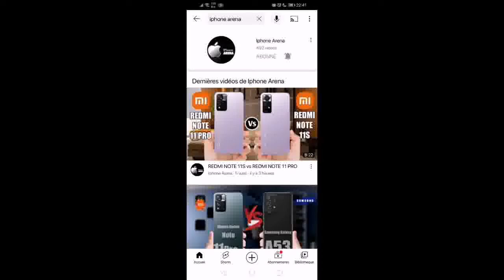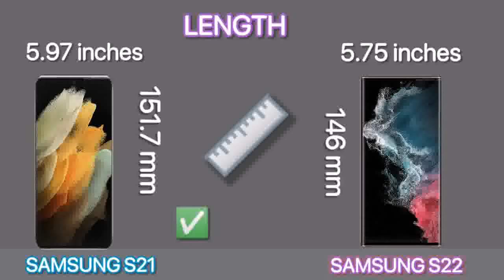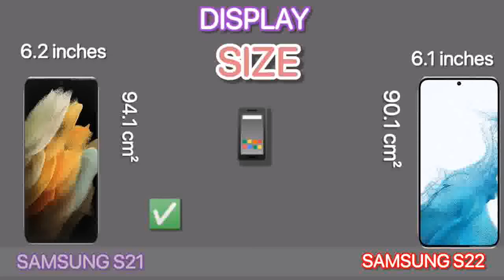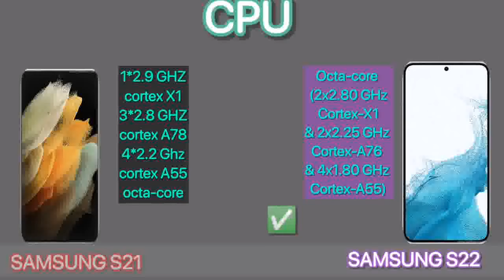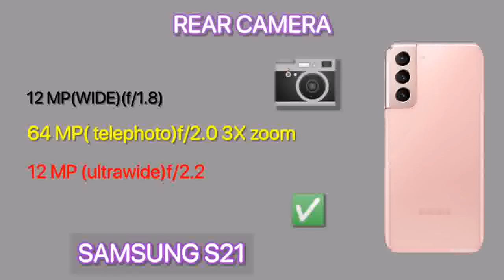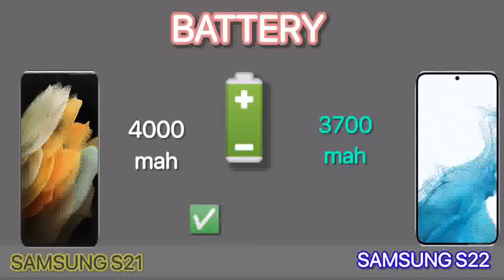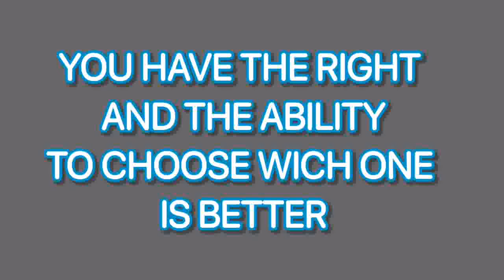SAMSUNG S22 VS SAMSUNG S21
COMPARISON BETWEEN SAMSUNG galaxy S22 VS SAMSUNG galaxy S21
(price,display,battery,camera,antutu,CPU,GPU,RAM,ROM,ANNOUNCED,Dimension)